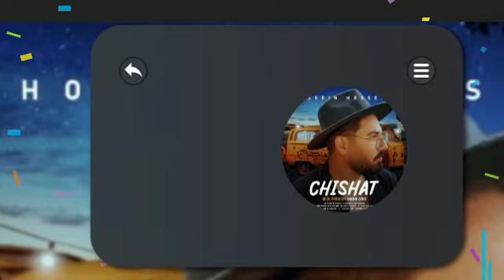آهنگ جدید حسین حسینی به نام چیشات Hossein Hosseini - Chishat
آهنگ جدید حسین حسینی به نام چیشات
هنرمندان گرامی و شرکت ها و کمپانی های موسیقی معتبرلطفا قبل از هراقدامی در صورت عدم رضایت از انتشار موزیک شما در کانال گوش آهنگ مایل به  حذف هستید لطفا با ایمیل ارتباطی ذیل به ما طلاع بدید با تشکر
Dear artists and reputable music companies, before any action, if you are not satisfied with the release of your music, please inform it on the Gosh Ahang channel with the following email: Thank you.